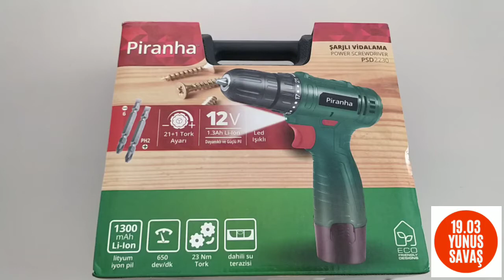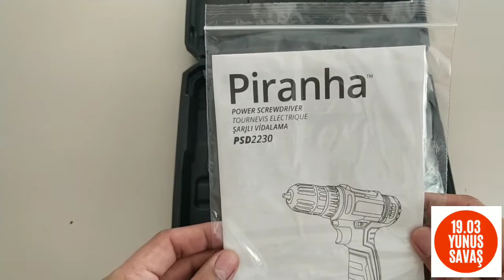A 101 Piranha PSD 2230 Şarjlı Vidalama Kullanım videolu